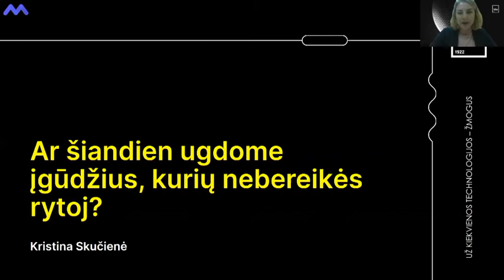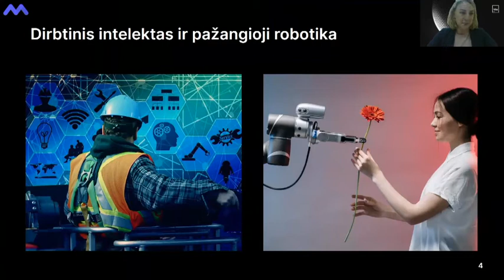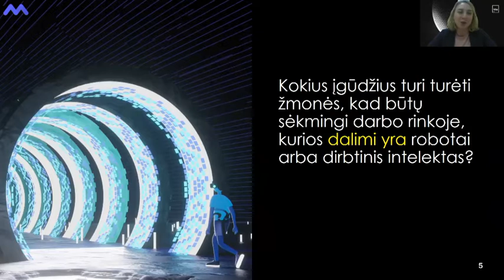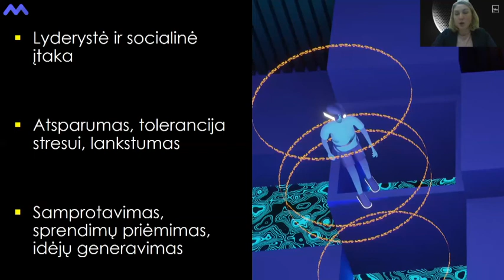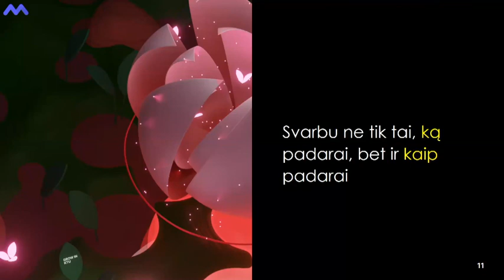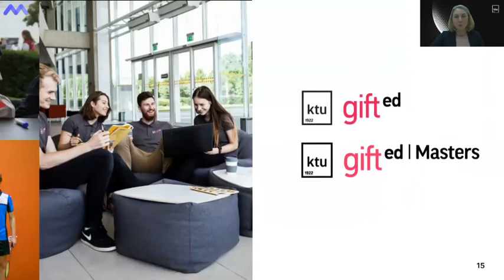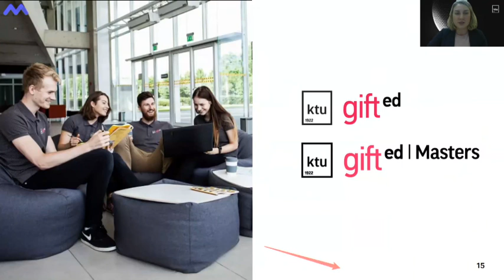„Lik po pamokų“: ar šiandien ugdome įgūdžius, kurių nebereikės rytoj?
Ar šiandien ugdome įgūdžius, kurių nebereikės rytoj? Kauno technologijos universiteto (KTU) Studentų reikalų departamento direktorė Kristina Skučienė teigė, jog šiandien vienos paklausiausių profesijų prieš dešimtmetį dar nė neegzistavo arba nebuvo vertintos kaip perspektyvios. „Stebint sparčiai kintantį gyvenimą mes suprantame, kad ateities profesijų tiesiog dar nežinome. Tad klausimas, kaip ugdyti asmenybes ir specialistus, kad jie būtų pasiruošę dinamiškai darbo rinkai ir turėtų sėkmingai karjerai reikalingų įgūdžių“, – svarstė ji. Mokymosi platforma mokosi.lt , kartu su portalu lrytas.lt pristato naują laidą „Lik po pamokų“ – sužinok daugiau jau pasibaigus pamokoms. Laidose kalbinami įvairių sričių specialistai, pateikiamos ekspertų įžvalgos, mokomoji medžiaga, kuri padės praplėsti tiek pedagogų, tiek mokinių, tiek ir jų tėvų žinias. Visus laidų įrašus bus galima rasti lrytas.tv